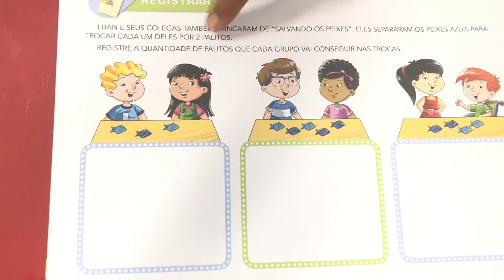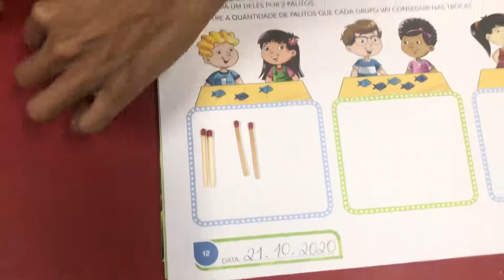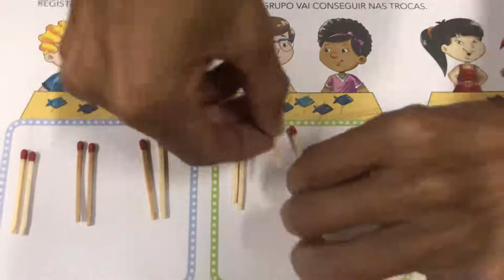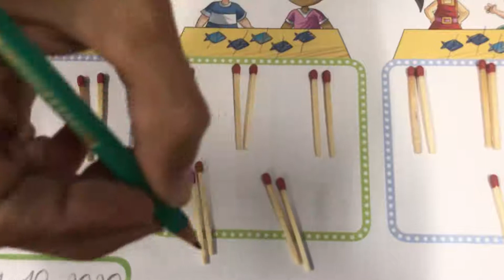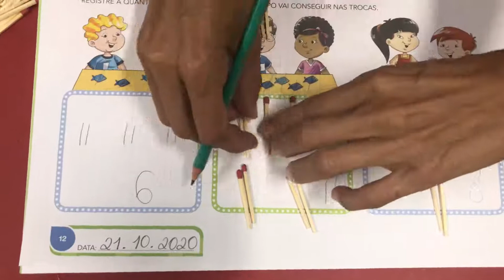21/10 - 1º PERÍODO - (EI) - REGISTRANDO QUANTIDADE COM A TURMA DO LUAN - MELRY ROSA